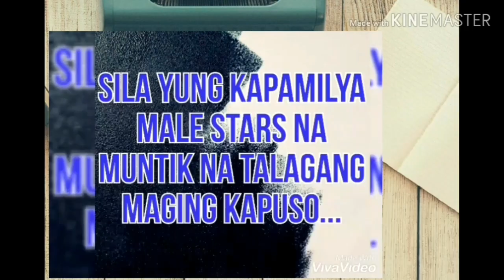Mga KAPAMILYA MALE STARS na MUNTIK ng MAGING KAPUSO!